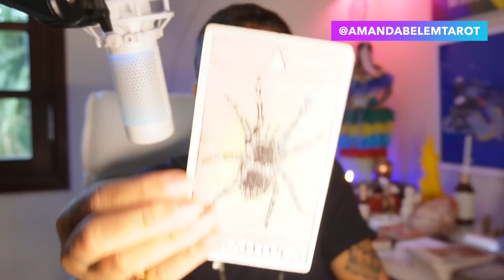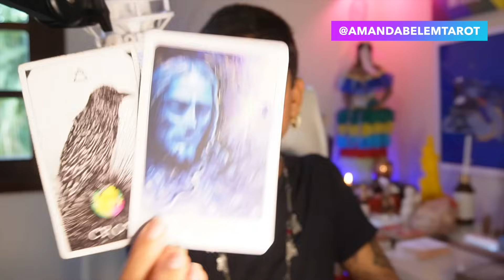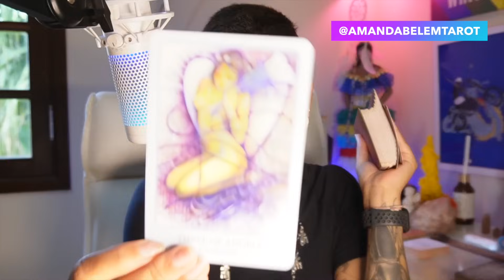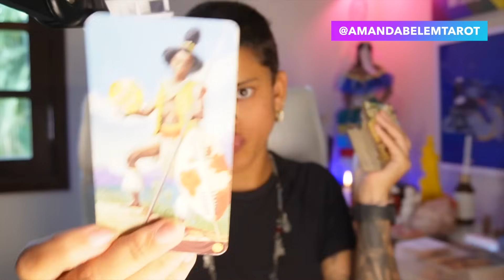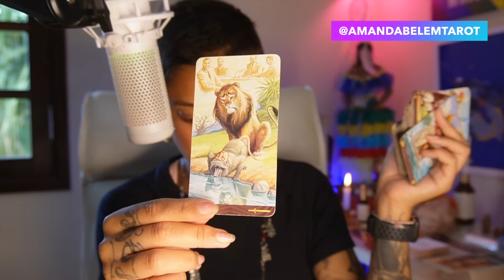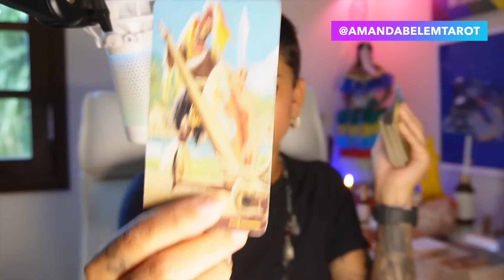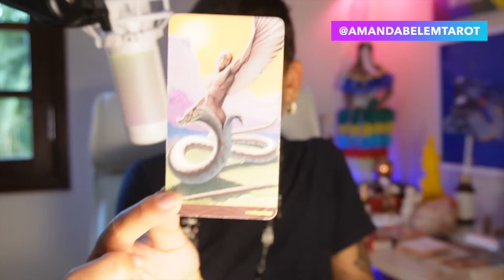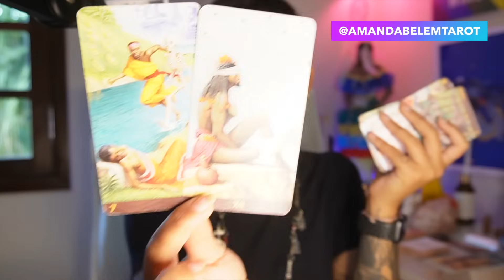♌️LEÃO🕯️UMA IDÉIA BRILHANTE E PERFEITA! SE ESCAPAR VOLTA PRA VOCÊ!!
CUPOM: AMANDA10